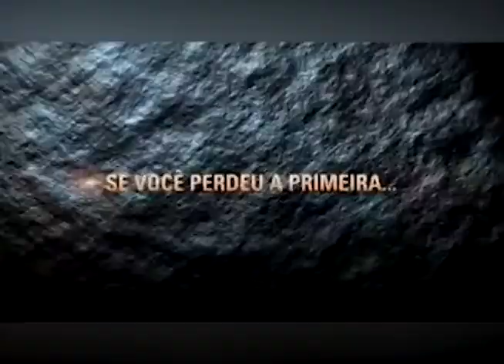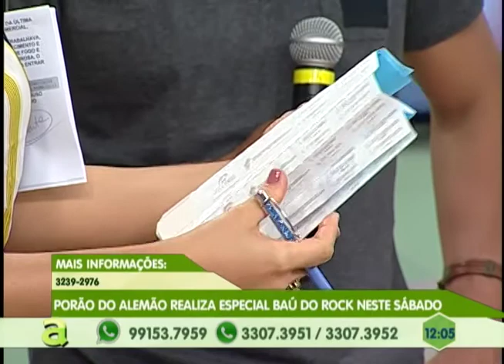Moradores do campo dourado reclamam da falta de infraestrutura no bairro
04º BLOCO AGORA 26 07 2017 - Moradores do campo dourado reclamam da falta de infraestrutura no bairro